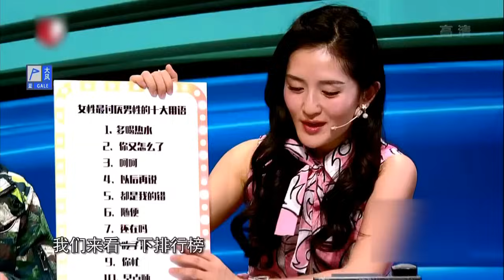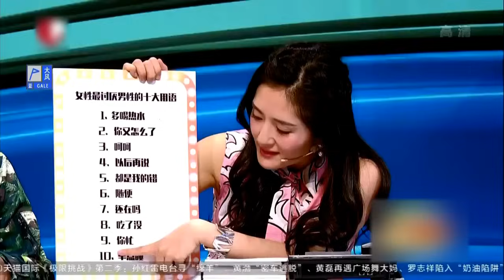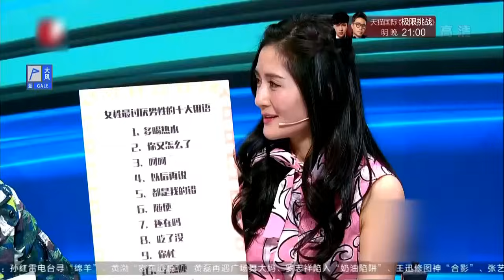140斤中国拉丁小胖!一舞征服全美国,舞姿曼妙王祖蓝谢娜都惊呆了【谢娜脱口秀】王祖蓝